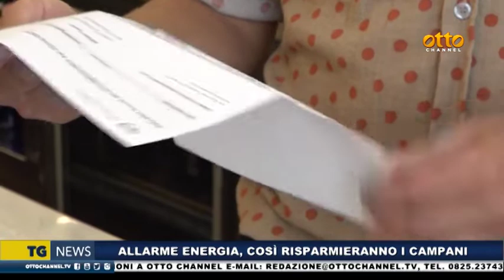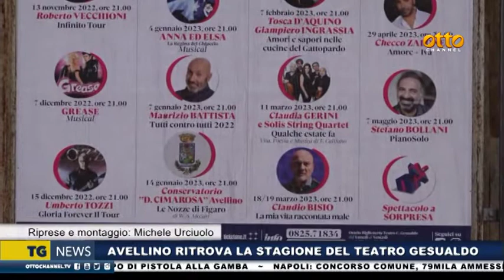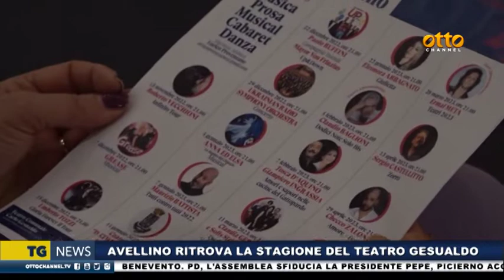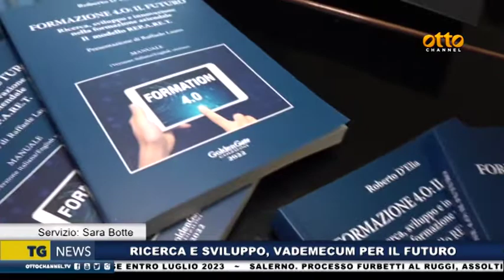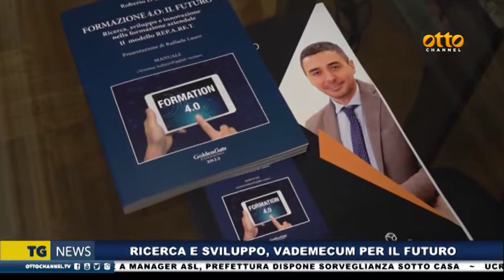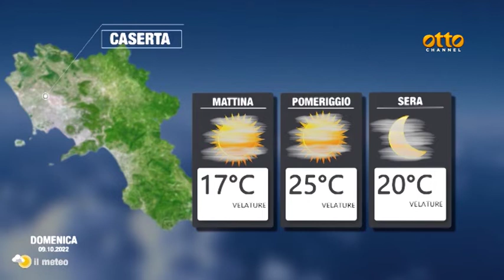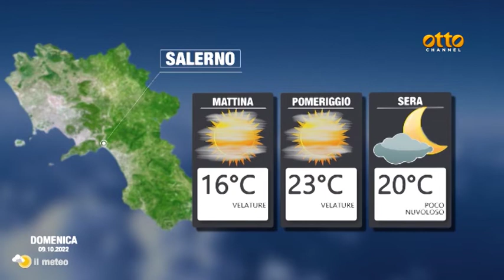Tg news dell'8 ottobre 2022